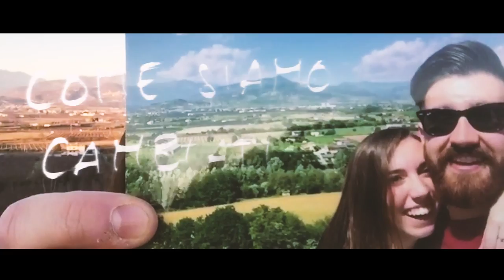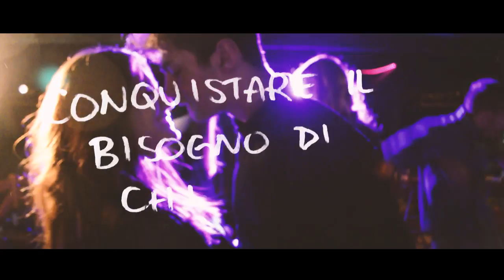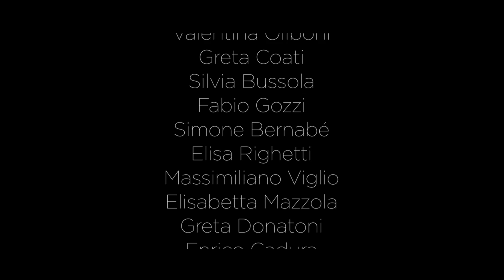Nøvel - Il Nostro Posto Nel Mondo [Official Lyric Video]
Il Nostro Posto Nel Mondo è il nostro primo singolo, disponibile su

THANKS TO:

Lara Zenari
Matilde Tosi
Matias di Stefano
Marco Cavaliere
Sara Gozzi
Michele Coneglian
Decisa Ciobanu
Alberto Quintarelli
Edoardo Simeoni
Alessandro Martinelli
Giuseppe Iaria
Matteo Zanini
Cecilia Fontana
Fabio Campedelli
Alessandro Massagrande
Matteo Sivero
Don Giovanni Berti
Lorenzo Salvadori
Giulia Pasquali
Alberto Lanza
Davide Salvadori
Eric Vincenzi
Nina Ambrosi
Alice Amadio
Alice Zamarini
Elisa Chiappetta
Valentina Oliboni
Greta Coati
Silvia Bussola
Fabio Gozzi
Simone Bernabé
Elisa Righetti
Massimiliano Viglio
Elisabetta Mazzola
Greta Donatoni
Enrico Cadura
Jessica Paramo
Daniele Marconi
Michele Galeone
Federico Paganini
Denis Daducci